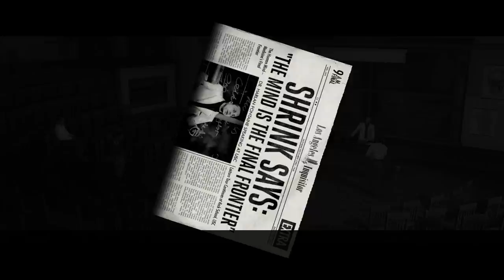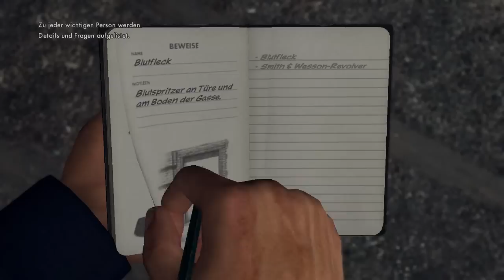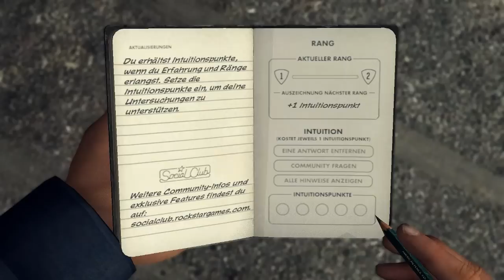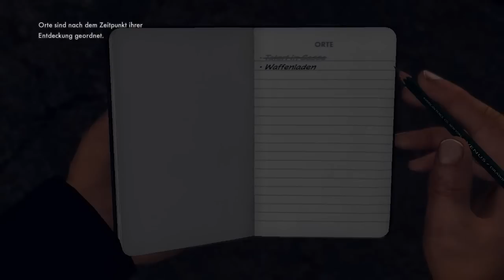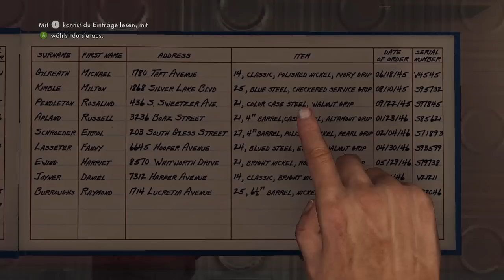L.A. NOIRE • #01 - Cole Phelps vom LAPD | Let's Play L.A. Noire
» L.A. Noire
Action-Adventure von Team Bondi / Rockstar Games[2011]